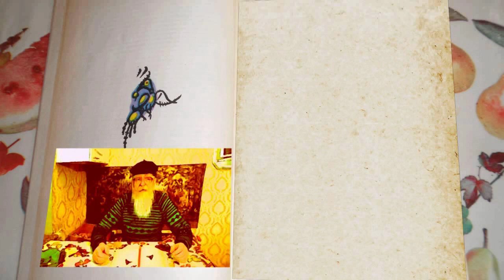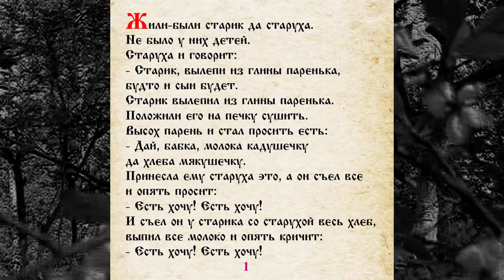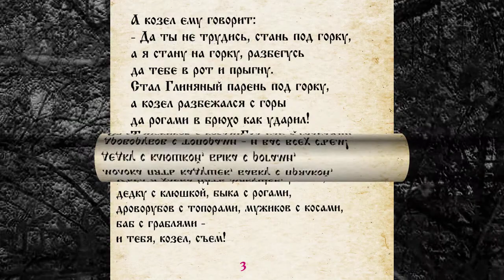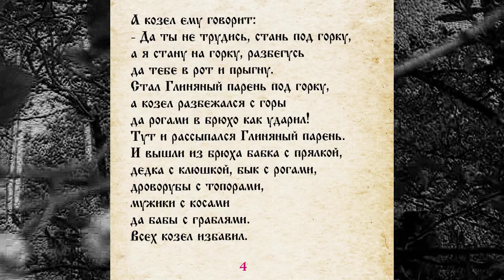СКАЗКА 071 ГЛИНЯНЫЙ ПАРЕНЬ